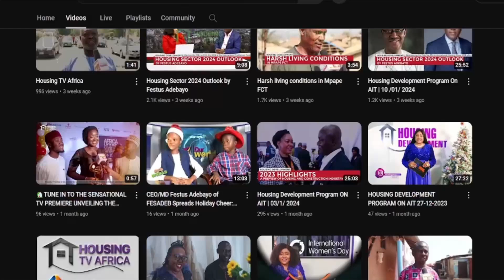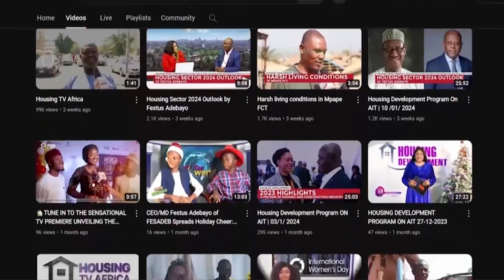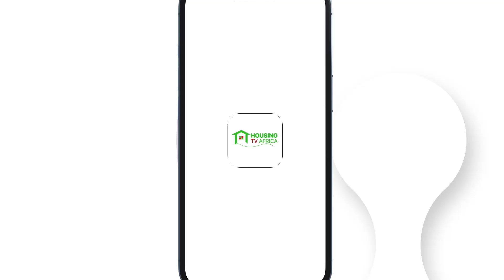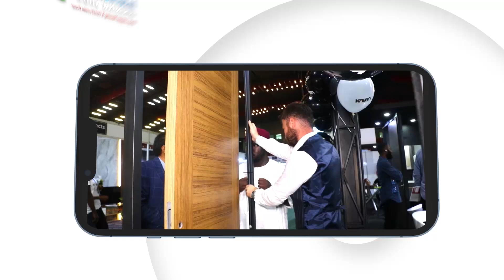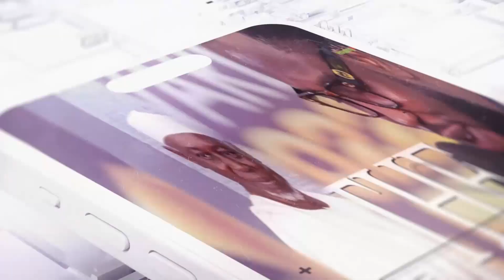Good Morning Africa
Good morning, Africa! It’s time to wake up and embrace a brand new day with "Good Morning Africa," your ultimate source for positivity, empowerment, and inspiration.